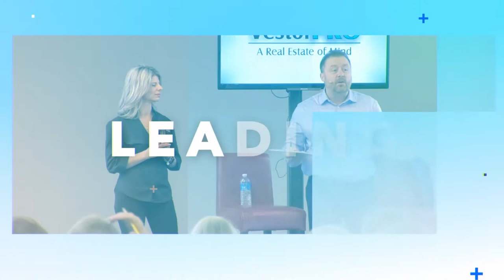Avoiding Risks in Real Estate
If you are in for a short term and want to try and capitalize on appreciation you can, but it is a risky play. If you think you can buy a house and sell it six months later and make a profit based on only appreciation, you are taking a huge gamble.